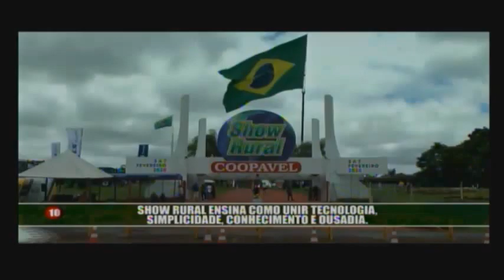Trecho da programação noturna da TV Canal 10 de Foz do Iguaçu - PR (20.12.2022)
Detalhe para o programa Bom Dia Amiguinho indo ao ar ÀS FUCKING 10 E MEIA DA NOITE